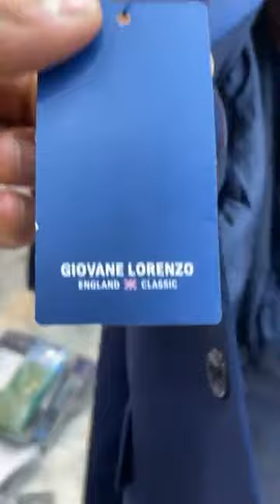ملابس الاطفال لعيد 2022👩‍👧‍👦 من محل⬅️ ميسوم مستغانم ✅كلش شباب🎉boutique missoum🎉